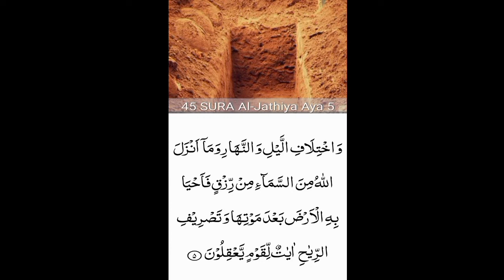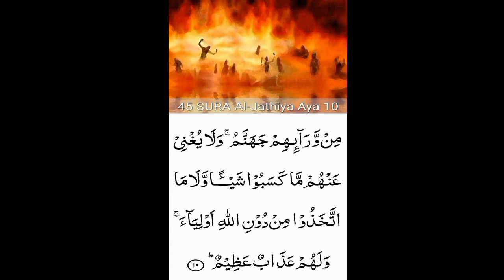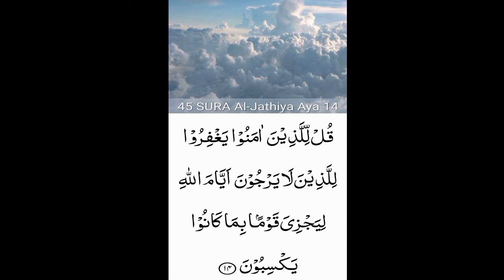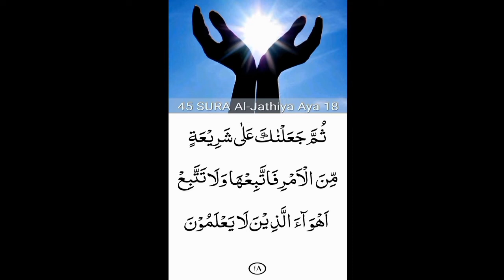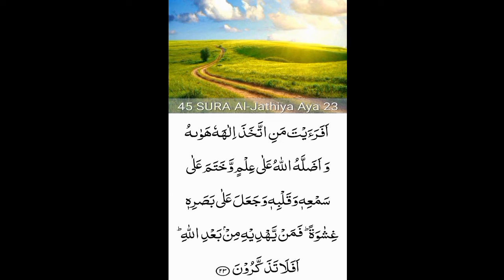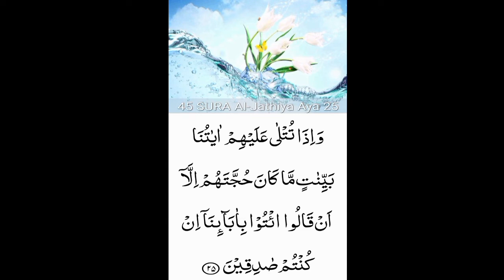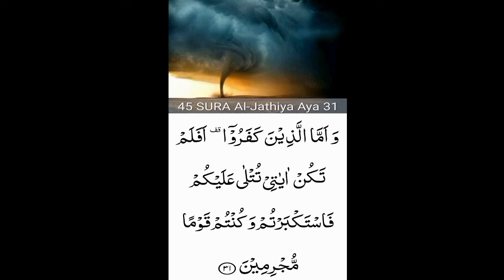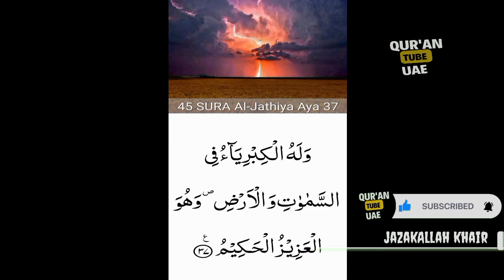45. Surah Al-Jathiyah (the Kneeling) beautiful recitation| peace